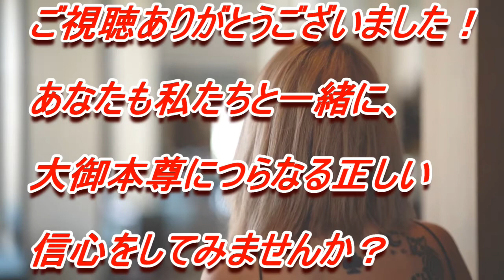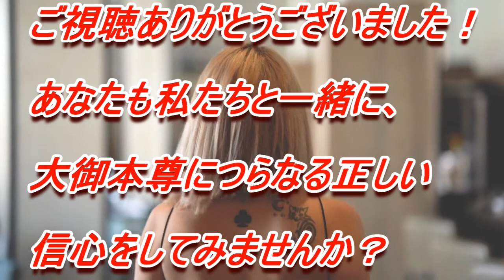【情熱信心】九思一言とは？四条金吾御書（九思一言事）【顕正会から国民を守る講ミーティング】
【慧妙】

こんにちは、よっち～です♪
顕正会の方、
無宗教の方、
日蓮正宗以外の信仰をしている方、
私と一緒に正しい仏教を信仰しませんか？

脱会相談はこちら♪
顕正会から国民を守る講　代表　吉野洋樹
（非通知、ワンギリには対応しません。）

素材動画
【f-stock】